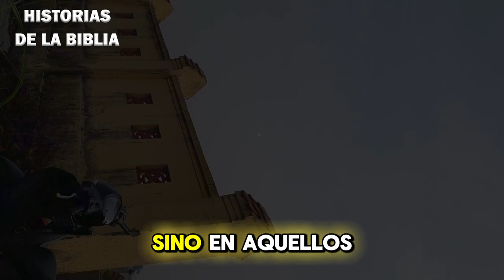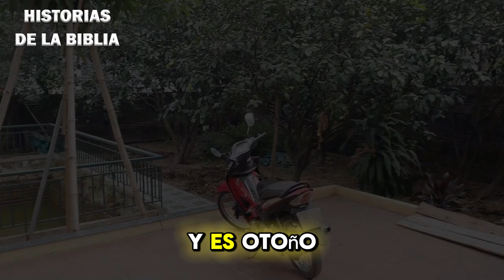No te limpies la sangre – Parte II - Dante Gebel